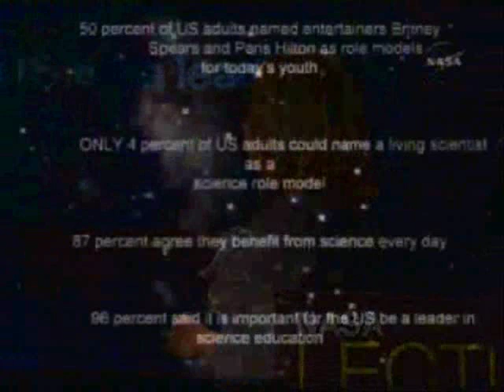"Why we should go into space" - Lucy Hawking (4/21/08)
April 21 2008, Professor Stephen Hawking and His Daughter gave a lecture that is part of a series honoring NASA's 50th anniversary. The title of Hawking's lecture is "Why we should go into space."